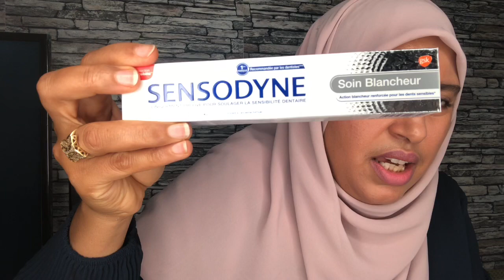آخر ما كاين في أكسيون بأتمنة خيالية من ديكورات🤩🤩